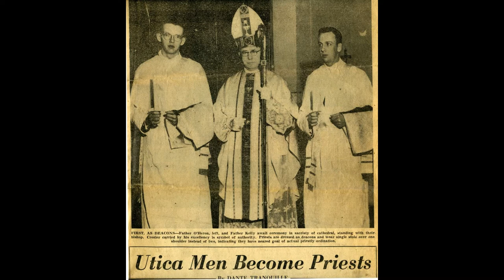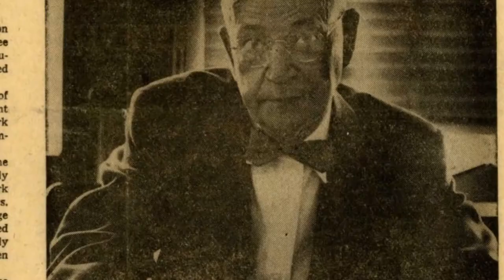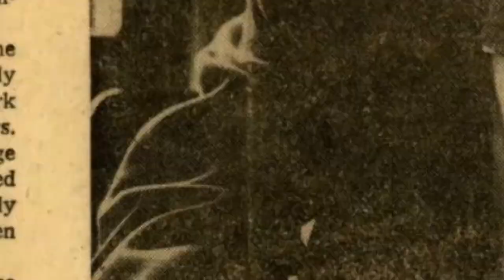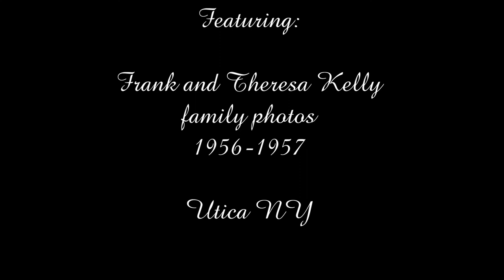The Kellys Of Corn Hill (Part 9 of 11) 1956-1957